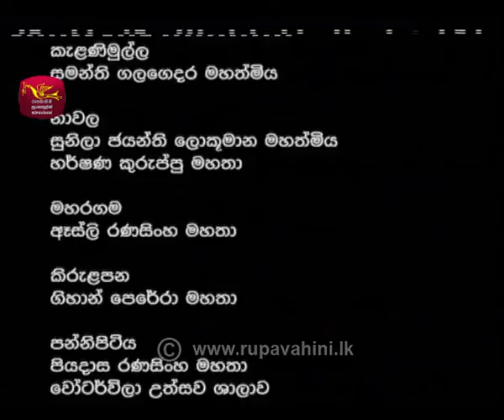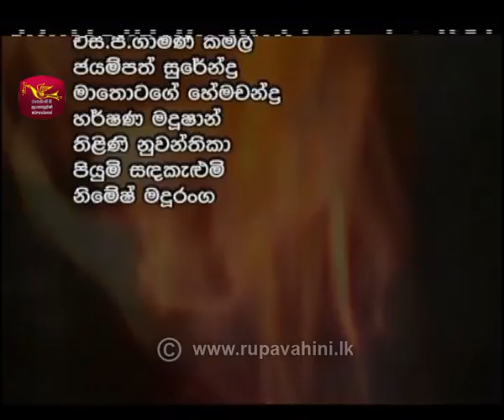Isiwara Ranakeli | ඉසිවර රණකෙලි | Episode - 22 | Rupavahini Drama